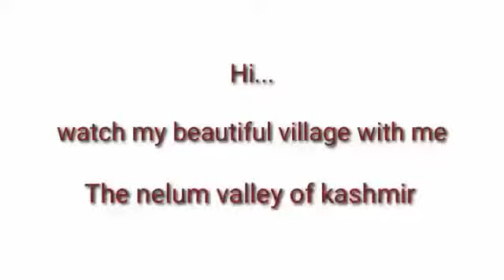most beautiful valleys of jammu&kashmir lash greenery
I AM NEED YOUR SPORT AND LOVE